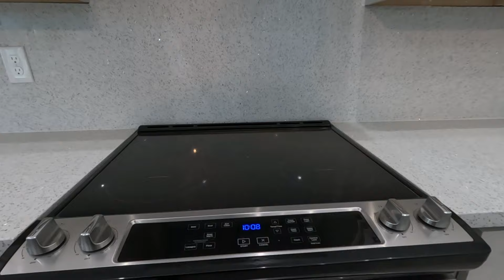Why Is This Insane Affordable Luxury House Sitting Vacant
Why Is This Insane Affordable Luxury House Sitting Vacant is what I'm trying to find out on this House Tour in waddellarizona at only $800k seems to go a long way as you will see or seen on this luxuryhomes